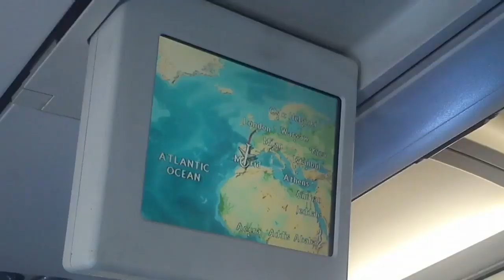STORYTIME: PRIPREME ZA ODLAZAK NA BROD